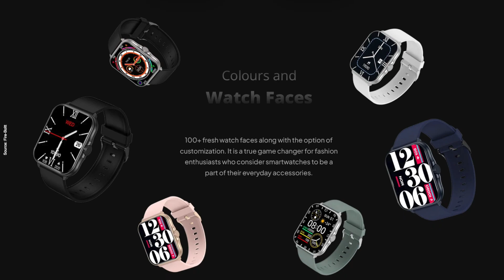Fire Boltt Eterno Smartwatch Full Specification and Price | Biggest Display under 2000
Namaskar Dosto Is video me maine apko Fire Boltt Eterno Smartwatch ke Full Specification and Price ke baare me bataya hu. Umeed karta hoon aapko yeah video pasand Aayegi.

Noise ColoFit Icon Buzz
boAt Watch Matrix
Noise ColorFit Ultra 2
Reebok ActiveFit 1.0
Realme Watch 2 Pro
Redmi Smart Band Pro